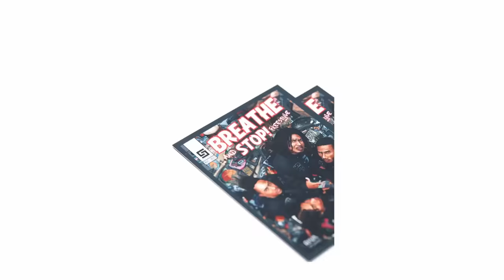Coast Contra - Breathe and Stop Freestyle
Word to The Legendary… The Abstract… Q-Tip of A Tribe Called Quest, it was no other beat in mind more infectious, energetic, and fun when we thought about coming back to the table!

This time we brought a whole new experience to the freestyle with the first official Coast Contra Collectible Hip-Hop Card! Make sure to grab yours, available now